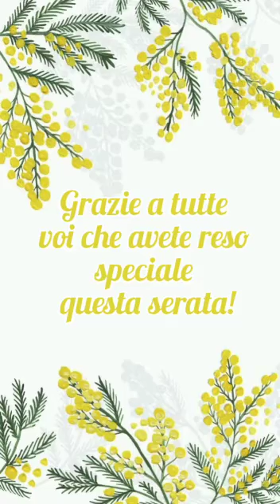Festa delle donne al Dada